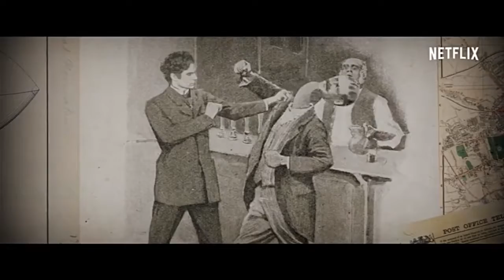Enola Holmes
☆ Cuando Enola Holmes, la hermana adolescente de Sherlock, descubre la desaparición de su madre, se pone en marcha para encontrarla y se convierte en una súper detective por derecho propio mientras burla a su famoso hermano y desenreda una peligrosa conspiración en torno a un misterioso joven Lord.
▪︎ Estreno 23 de septiembre